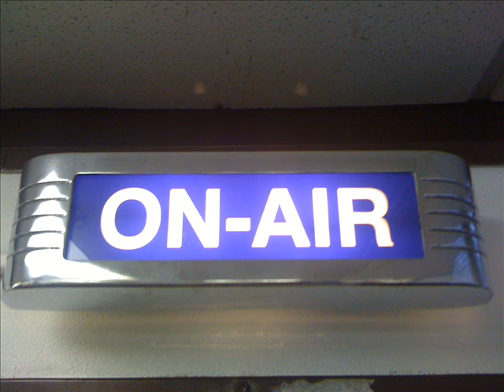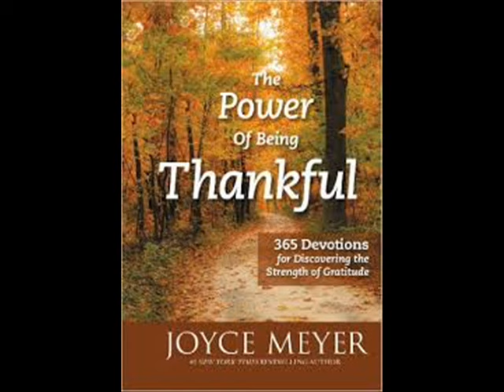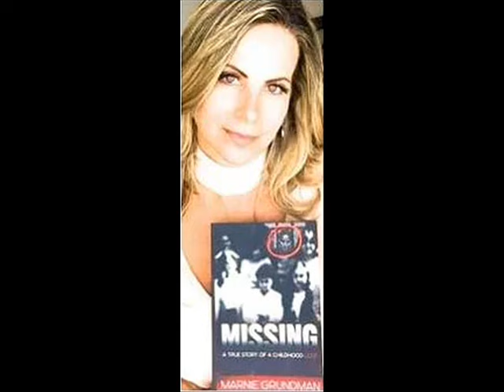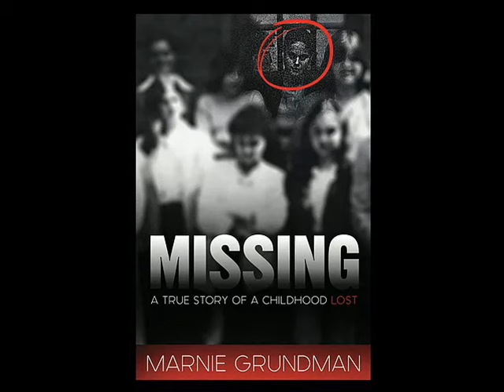Author Marnie Grundman Appears on The Reading Circle with Marc Medley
Marnie Grundman is the author of MISSING: A True Story of a Childhood Lost. Marnie has been featured on major Television and radio shows such as Breakfast Television, Wise Women Canada, CJAD, Lifeology with James Miller and the National Association of Adult Survivors of Child Abuse. A child who belonged to no one, missing at the tender age of 13, she experienced the worst of humanity firsthand. However, she didn't just make it through; she rose above the darkness, becoming a beacon of light, of empowerment, for others to do the same.

What began as a story of healing led to one of triumph, of the power of the human spirit, of one woman's survival against all odds. Marnie has since become an advocate for the missing, working to change the perception of runaway children so they might finally get the help they desperately need. Her compelling book, engaging talks, and insightful articles have become a shining light to the lost and the struggling. Marnie guides and teaches how not to live their damage, how to heal and overcome, how to rise up and reclaim a life of happiness.

Her typical audiences are Adult Survivors of Abuse/Trauma, Social Workers, Child Advocates, Homeless Youth Organizations and Advocates, Recovering Runaways, Families of Missing and Runaway Children, Missing Children Organizations, Educators, and those who are looking for ways to help recovering runaways.